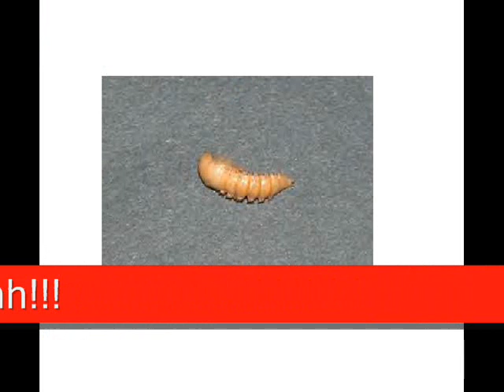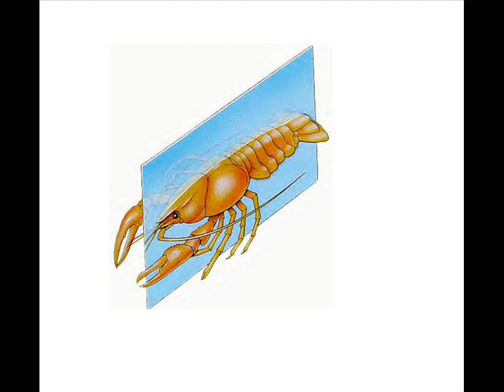Ms. New Arthropoda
The rap about the phyla Arthropoda